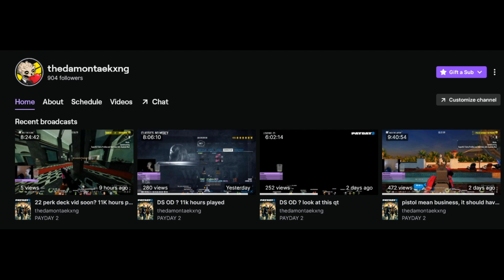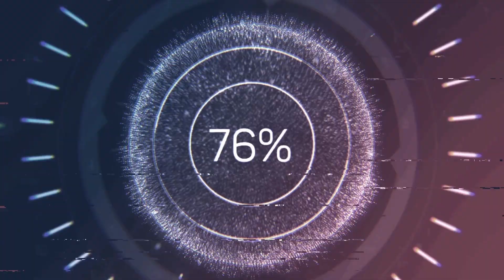Payday 2 DS Goat Sim Rogue, Stoic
Rogue and Stoic on Goat sim, using the ABC rogue build, and a Stoic sniper from a viewer. Rogue plays dodge well on day 1 while stoic in day 2 for the tanking.